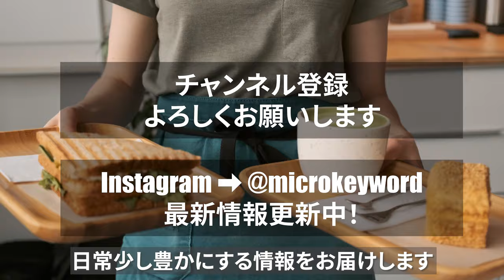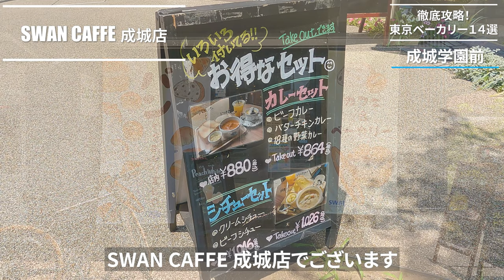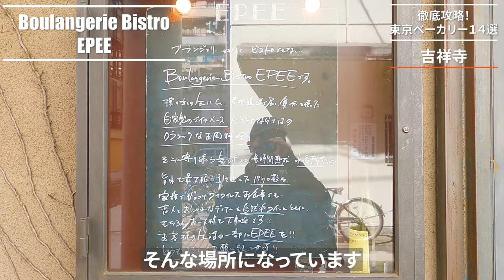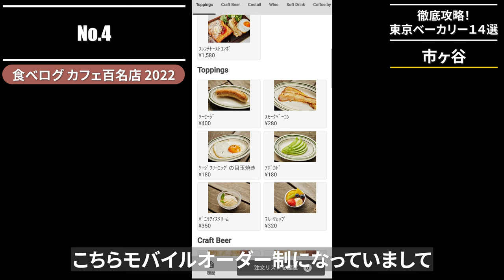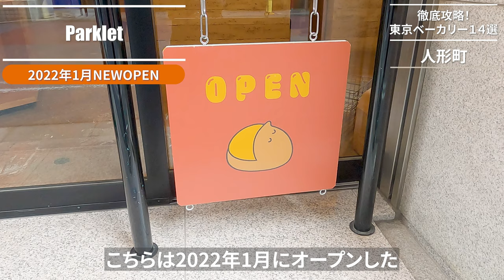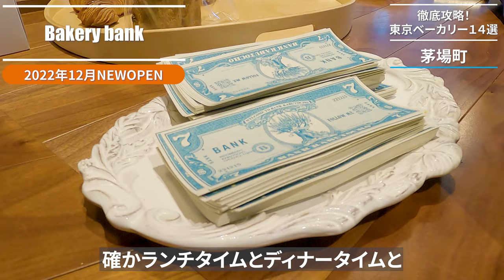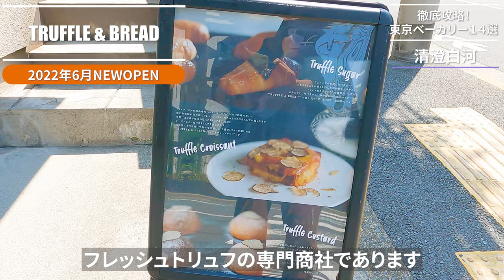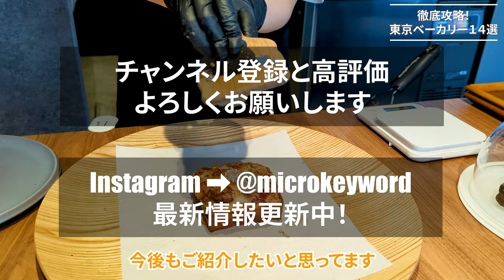【東京ベーカリー14選】2023年！食欲の秋におすすめな東京のパン屋さんを徹底攻略！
目次
0:00 イントロダクション
1:09 GODIVA Bakery@有楽町
5:22 Curly's Croissant TOKYO BAKE STAND@東京駅
7:38 SWAN CAFFE 成城店@成城学園前
10:37 シンボパン@立川
13:20 Boulangerie Bistro EPEE@吉祥寺
16:37 パンとcafeえだおね@荻窪
17:56 No.4@市ヶ谷
22:14 パンとエスプレッソとまちあわせ@渋谷
26:34 Parklet @人形町
29:17 Bakery bank@茅場町
31:38 TRASPARENTE La Cartolina@蔵前
33:49 TruffleBAKERYの本店@門前仲町
36:19 TRUFFLE & BREAD@清澄白河
39:20 iki Roastery&Eatery@清澄白河
43:31 エンディング

【パンとエスプレッソとまちあわせ@渋谷】

気づけば季節も秋を迎え、食欲の秋が訪れてきました。

本チャンネルでもたくさんのカフェをご紹介していますが、
コーヒーとの相性がいい。
テイクアウトがしやすい。
モーニングとしてお得にいただける。
この辺りの要素を持ったカフェとしておすすめしたいのがベーカリーカフェ。

過去にも、2回ほどベーカリーカフェ特集をしていますが、
今回は最大ボリュームとして、東京のおすすめ店舗をご紹介します。

どこのお店も、満足すること間違いなしの店舗になっていますので、
ぜひお出かけの予定に合わせて、訪れやすい店舗から行ってみてほしいです。

以前のベーカリーカフェ特集はこちら。

【東京ベーカリー11選】

【東京ベーカリーカフェ8選】
2022年最新版！令和の注目ベーカリーカフェを新生活に合わせて堪能しよう！

また、2023年上半期の総集編として、
2023年に訪れた約100件のカフェから、